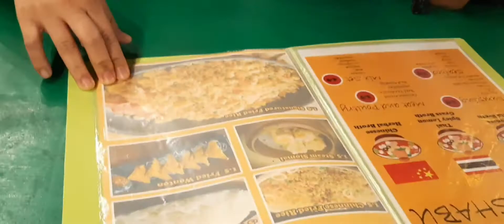Dutch in Bahrain 🇧🇭 😅(Shabu Shabu)